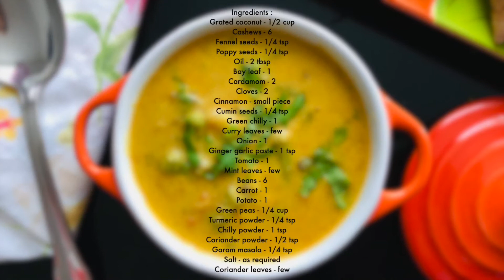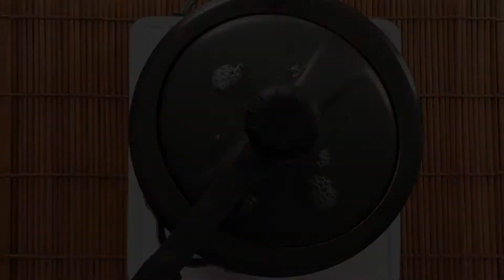Restaurant style vegetable kurma recipe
This vegetable kurma gives the restaurant style taste and it goes well with chapathi, appam, idiyappam. In this recipe, we cook all the vegetables in flavourful spices along with coconut paste. This is an easy one pot recipe. Friends, do give a try to this recipe and share your feedback.